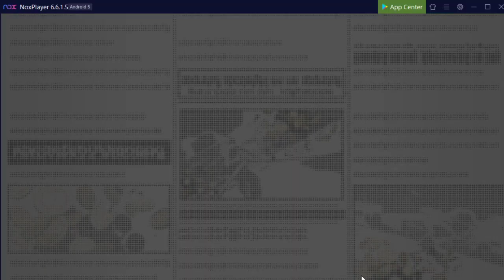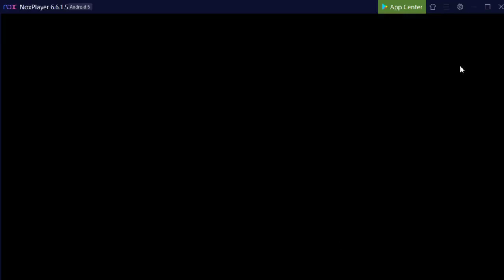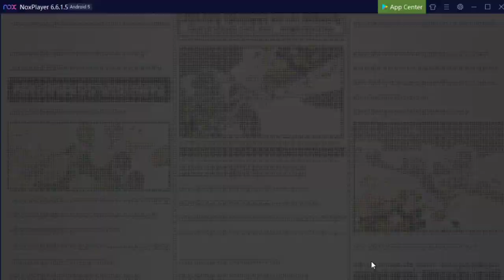ONE PIECE BOUNTY RUSH LES 2 ANS DANS 14J EVENT A GOGO !!